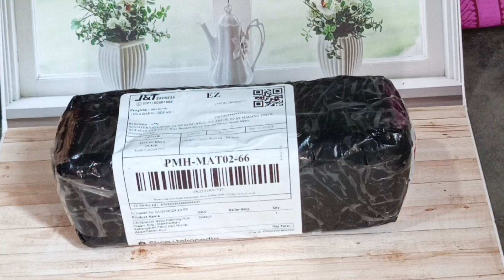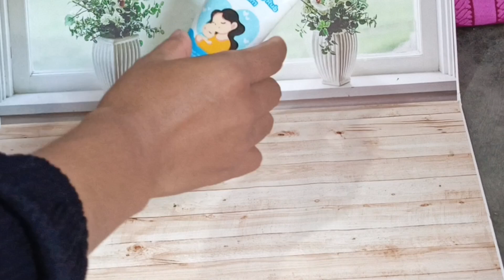cara tepat untuk mengatasi kulit baby dan memberikan kehangatan by OPSIMOM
assalamu'alaikum

di tonton vedeo nya sampai selesai ya